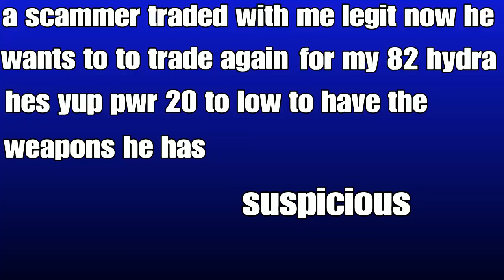8 yr old racist scammer scams me